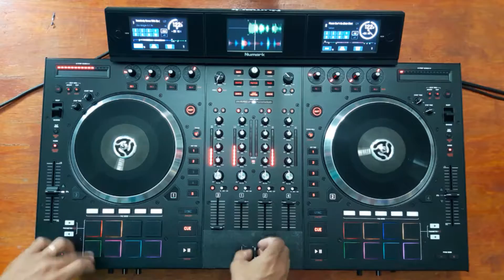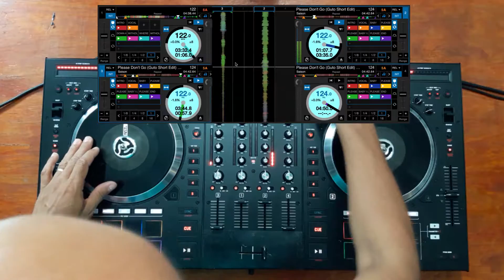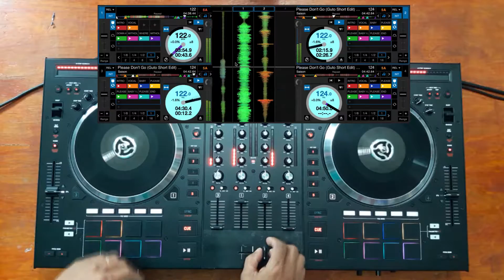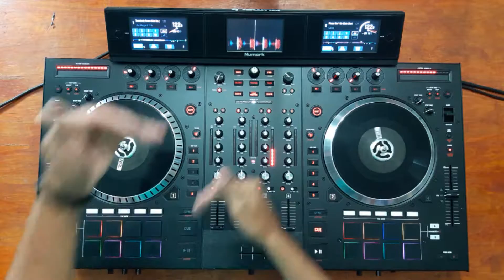Guto Loureiro - Técnicas de Mixagem Avançada Vol. 02 - 3 Decks Transition